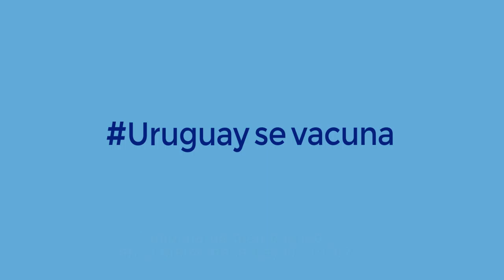El 1 de marzo comienza la Vacunación contra el Coronavirus